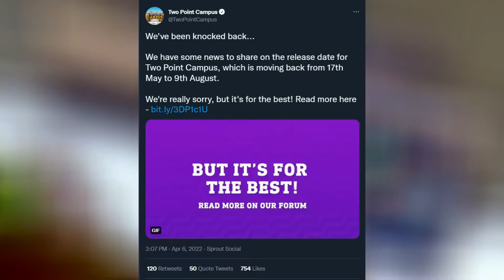Max Payne Remake Announced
Remedy Entertainment have announced in partnership with Rockstar Games they are remaking Max Payne 1 and Max Payne 2, Two Point Campus has been delayed 3 months, and a new image from The Last of Us TV Show has potentially leaked.

Timestamps:
00:00 Intro
00:05 Two Point Campus Delayed
00:26 The Last of Us TV Show Image
00:45 Max Payne Remake Announced

Mithrie